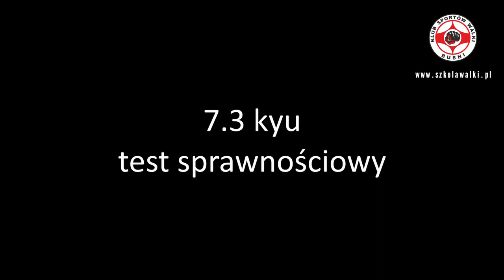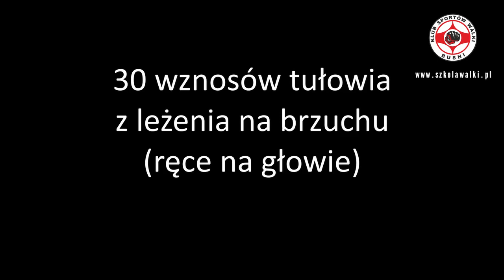KSW BUSHI wymagania 7.3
Klub Sportów Walki Bushi - wymagania egzaminacyjne na stopnie junior marzec 2020